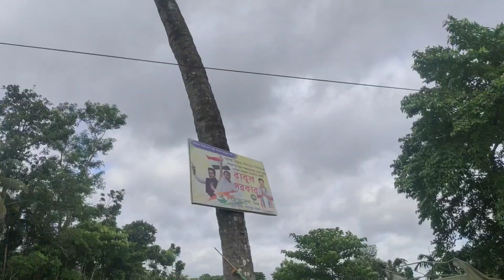cat bite ar jonne vaccine nite holo.. ar ki ki korlam saradin